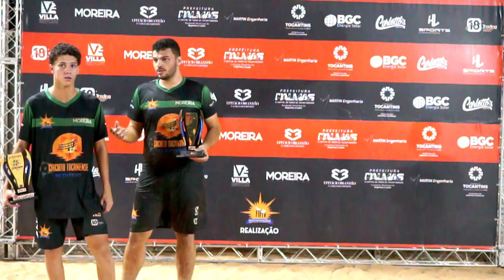5ª Etapa do Circuito Tocantinense de Futevôlei - Palmas - TO - Terceiro dia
5ª Etapa do Circuito Tocantinense de Futevôlei - Palmas - TO - Terceiro dia